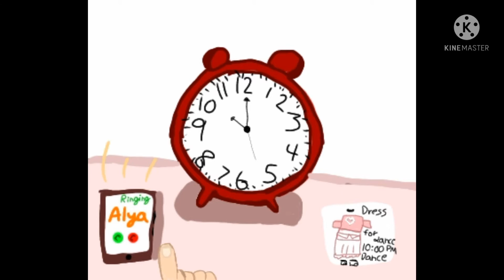I made a miraculous animation for the first time-